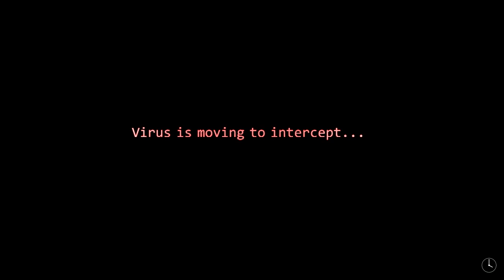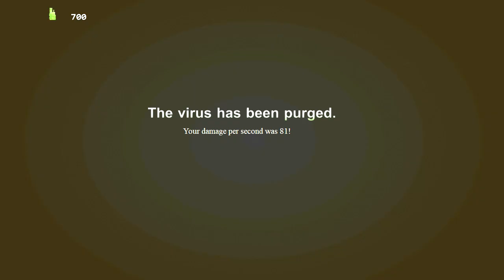The Desolate Hope - First Negmanity Battle